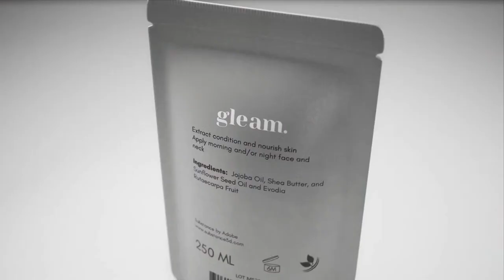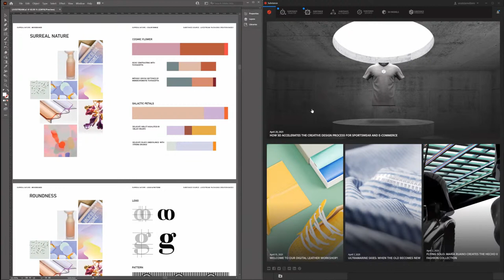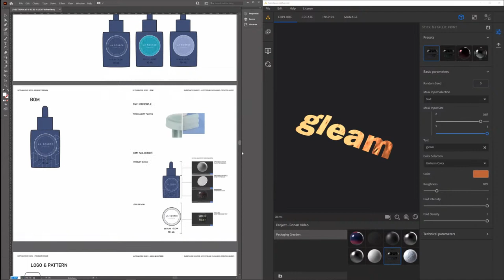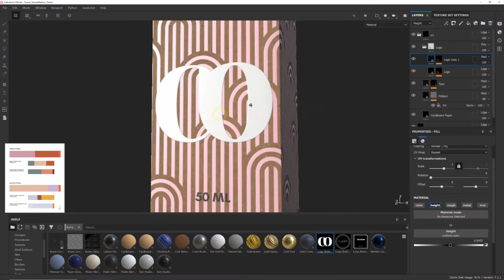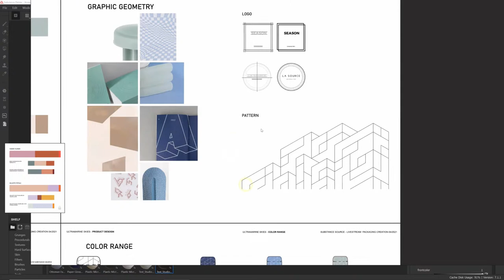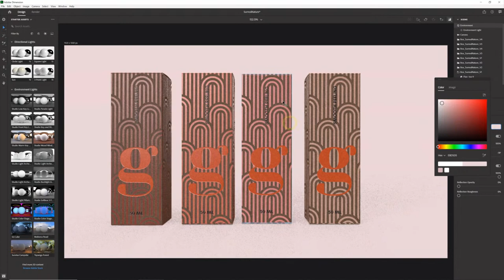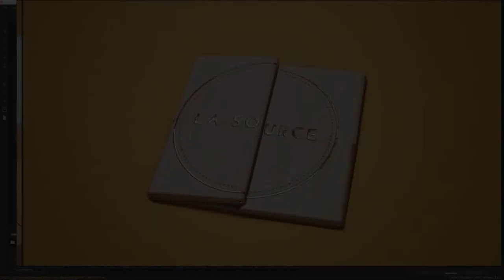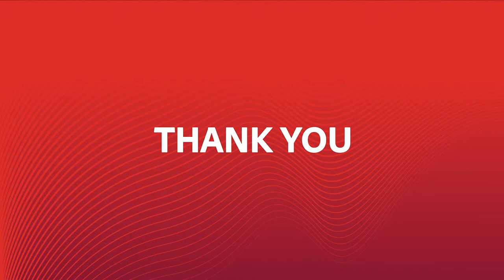Packaging Creation: From 2D Designs to 3D Visualization | Adobe Substance 3D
The Consumer Packaged Goods (CPG) industry has a growing requirement for photorealistic visuals. In this instance, 3D tools grant the possibility to attain such realism.
With Nicolas, Anais and Ronan, learn about the connection between 2D and 3D in creating CPG visualizations, and the extra level of details provided by Substance materials. Discover how to define a design intention, including color and finish palette, patterns, logo, and how to achieve a photorealistic result.